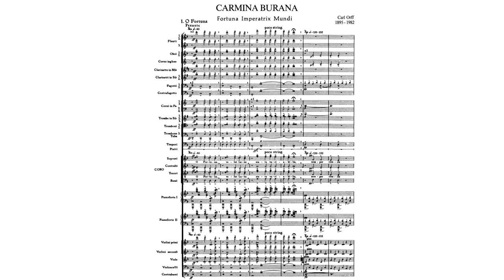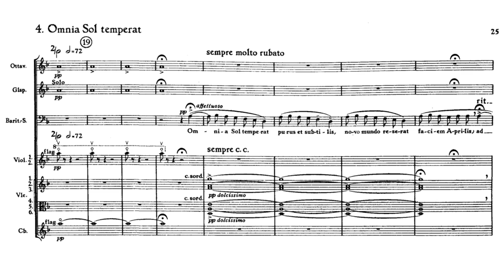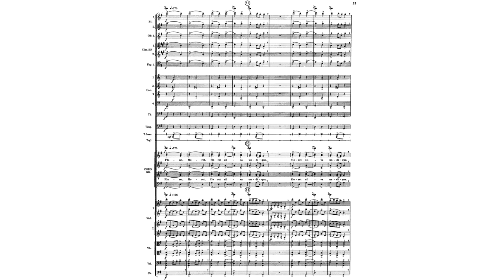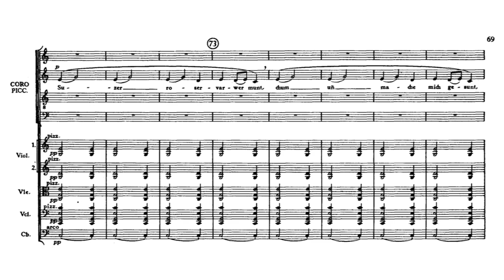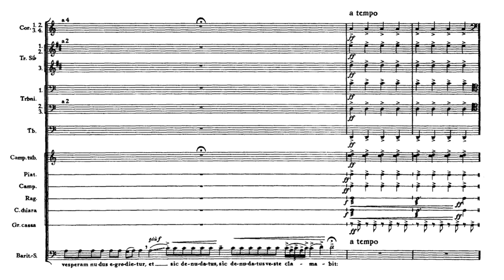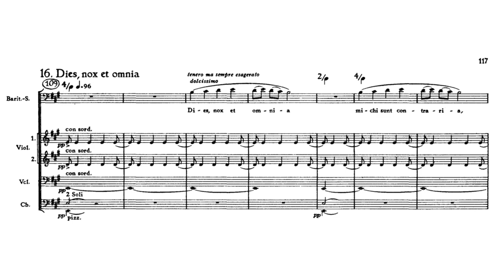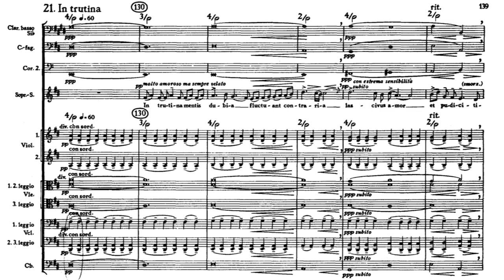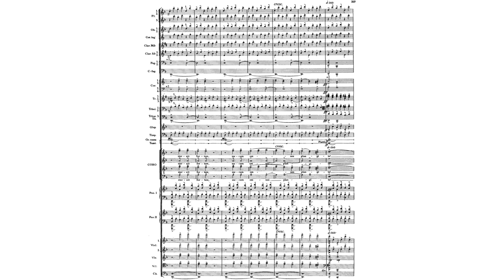Carl Orff - Carmina Burana [Score]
Richard Hilcox, Conductor
Performed by the Bournemouth Symphony Orchestra, Bournemouth Symphony Chorus, Waynflete Singers and the Highcliffe Junior Choir.

Janice Watson, Soprano
James Bowman, Countertenor
Donald Maxwell, Baritone

Recorded Live in Royal Albert Hall, 1994

Fortuna Imperatrix Mundi (Fortune, Empress of the World)
0:00 - 1. O Fortuna (O Fortune)
2:45 - 2. Fortune pinago vulnera (I lament the wounds that Fortune deals)

I. Primo vere (In Spring)
5:39 - 3. Veris leta facies (The joyous face of Spring)
9:53 - 4. Omnia Sol temperat (All things are tempered by the Sun)
11:59 - 5. Ecce gratum (Behold the welcome)

Uf dem anger (In the Meadow)
14:55 - 6. Tanz (Dance)
16:41 - 7. Floret silva nobilis (The noble woods are burgeoning)
20:17 - 8. Chramer, gip die varwe mir (Monger, give me coloured paint)
23:39 - 9. a) Reie (Round Dance)
25:44 - 9. b) Swaz hie gat umbe (They who here go dancing around)
26:18 - 9. c) Chume, chum, geselle min (Come, come, my dear companion)
28:05 - 9. d) Swaz hie gat umbe (They who here go dancing around) *Reprise*
28:39 - 10. Were diu werlt alle min (If the whole world were but mine)

II. In Taberna (In the Tavern)
29:37 - 11. Estuans interius (Seething inside)
32:07 - 12. Olim lacus colueram (Once I swam in lakes)
36:00 - 13. Ego sum abbas (I am the abbot (of Cockaigne))
37:52 - 14. In taberna quando sumus (When we are in the tavern)

III. Cour d'amours (Court of Love)
41:13 - 15. Amor volat undique (Love flies everywhere)
45:05 - 16. Dies, nox et omnia (Day, night and everything)
47:27 - 17. Stetit puella (There stood a girl)
49:16 - 18. Circa mea pectora (In my breast)
51:25 - 19. Si puer cum puellula (If a boy with a girl)
52:29 - 20. Veni, veni, venias (Come, come, pray come)
53:31 - 21. In trutina (On the scales)
55:56 -  22. Tempus est iocundum (Time to jest)
58:21 - 23. Dulcissime (Sweetest boy)

Blanziflor et Helena (Blancheflour and Helen)
59:06 - 24. Ave formosissima (Hail to the most lovely)

1:01:10 - 25. O Fortuna (O Fortune)

Carmina Burana is a cantata composed in 1935 and 1936 by Carl Orff, based on 24 poems from the medieval collection Carmina Burana. Its full Latin title is Carmina Burana: Cantiones profanae cantoribus et choris cantandae comitantibus instrumentis atque imaginibus magicis ("Songs of Beuern: Secular songs for singers and choruses to be sung together with instruments and magical images"). It was first performed by the Oper Frankfurt on 8 June 1937. It is part of Trionfi, a musical triptych that also includes Catulli Carmina and Trionfo di Afrodite. The first and last sections of the piece are called "Fortuna Imperatrix Mundi" ("Fortune, Empress of the World") and start with "O Fortuna".